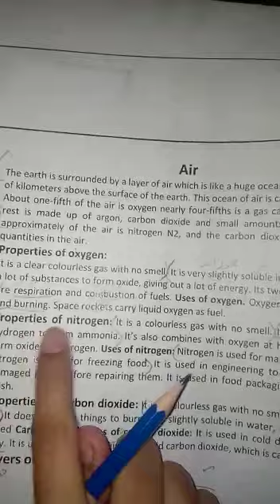Class 6 | Science | day 16